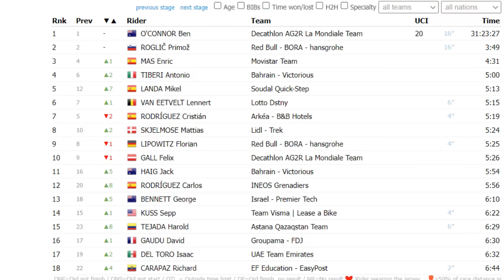VUELTA A ESPAÑA 2024 RESUMEN 8 ETAPA ROGLIC ARREBATA VICTORIA a COLOMBIA